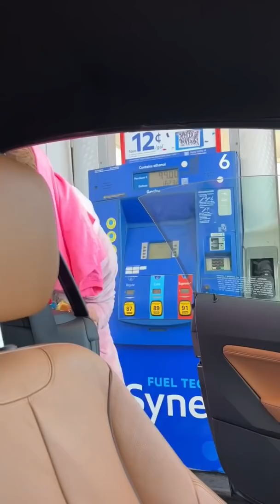THE YOUNGEST ALWAYS GETS EVERYTHING 😂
🔥 FOLLOW ME 🔥